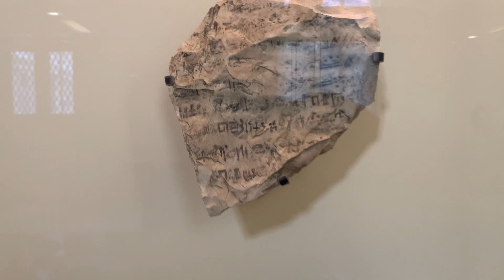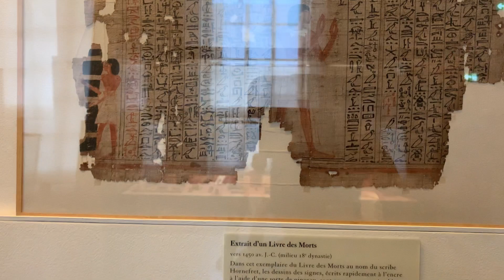Walk ( part of ) the Louver museum with me - Original Sound